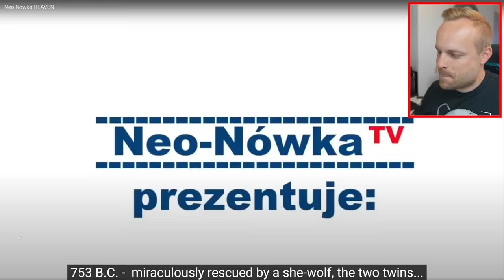Rob Reacts to... Neo Nówka - HEAVEN 😆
What happens when Polish people get to St Peter's Golden Gates in Heaven?